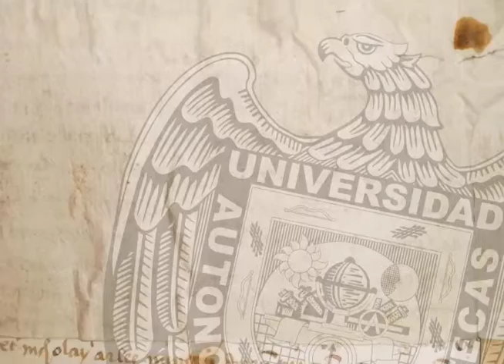PRESENTACIÓN DE LIBRO DRA NYDIA CASTILLO PÉREZ